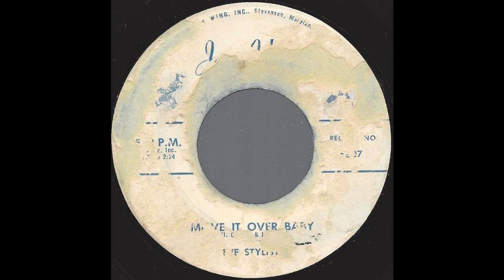The Stylists - Move It Over Baby - 1959 Doo-Wop R&B on Jay Wing label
1959 Doo-Wop / R&B on Jay Wing label
For sale starting 31 Jan. 2016 on ebay at Wrigley Records